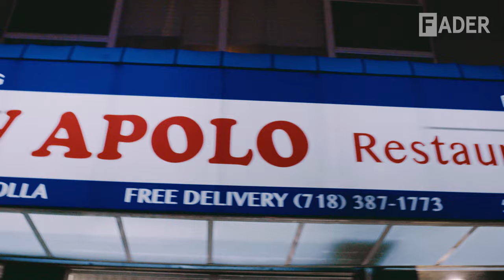Going Places With Buscabulla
Puerto Rican, New York City-based duo Buscabulla — which means, roughly, "seek out ruckus" — make salsa-inspired dance tracks that make you want to take your clothes off and shimmy in the nude. In this new video produced by The FADER for Toyota, Buscabulla's Raquel Berrios and Luis Alfredo Del Valle describe the strong connection between Puerto Rico and New York City, and how moving to the Big Apple prompted them to identify with the city's neoyorquinos. Watch the short film above, in which the band cruises around New York City in the Toyota RAV4, drops by the barbershop for a quick trim, and mixes beats in their apartment studio.